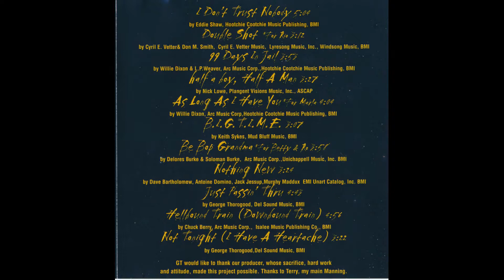George Thorogood & The Destroyers // Half A Boy, Half A Man //La Makina de Rock and Roll.(1385)